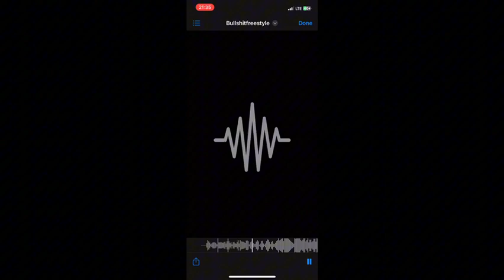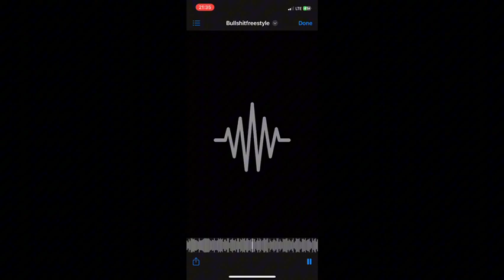Bullshit freestyle yexzil